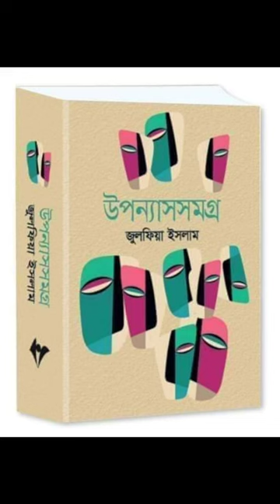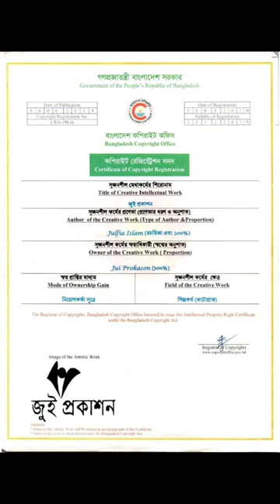জুলফিয়া ইসলাম জুই প্রকাশন এর প্রতিষ্ঠাতা কথাসাহিত্যিক গীতিকবি ও শিল্পী